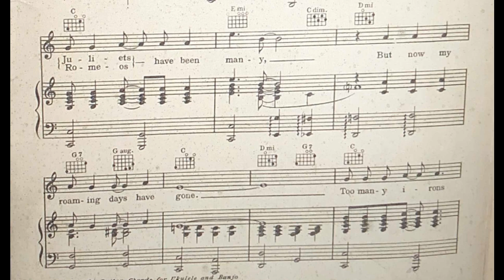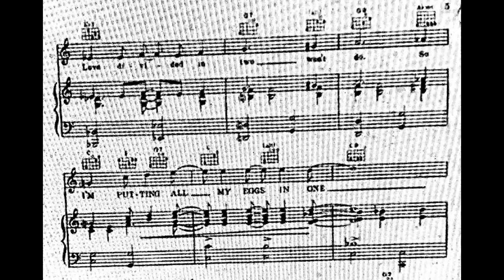I'm Putting All My Eggs In One Basket (1936)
From the 1936 film “Follow the Fleet”

Lyrics

I’ve been a roaming Romeo
My Juliets have been many
But now my roaming days have gone
Too many irons in the fire
Is worse than not having any
I’ve had my share and from now on

Chorus
I’m putting all my eggs in one basket
I’m betting everything I’ve got on you
I’m giving all my love to one baby
Lord help me if my baby don’t come through
I’ve got a great big amount
Saved up in my love account
Honey and I’ve decided
Love divided in two won’t do
So, I’m putting all my eggs in one basket